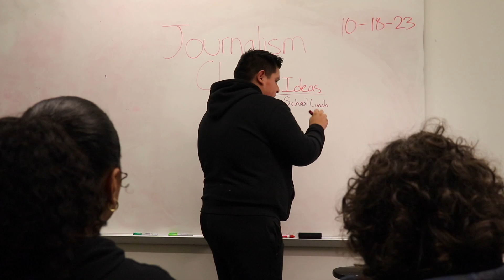"What You Don't Know" - Passaic HS A - 2023 Film Invitational: Complete Experience Submission